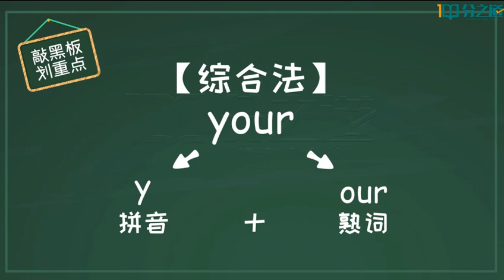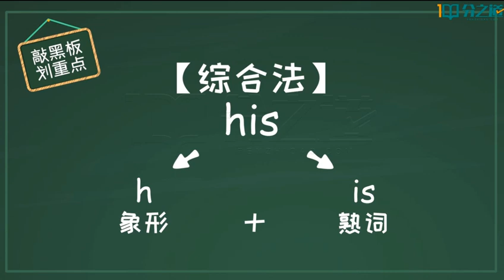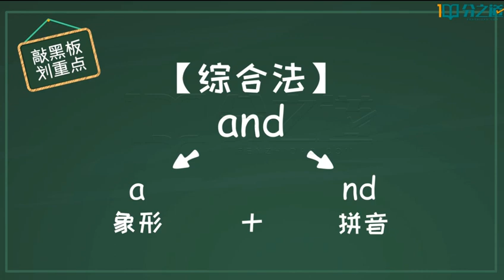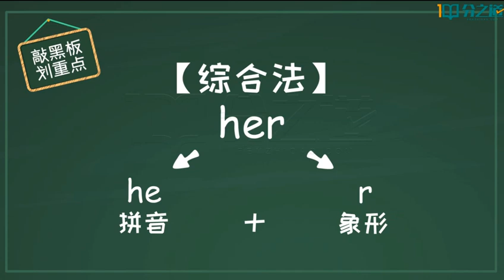17 U1 2